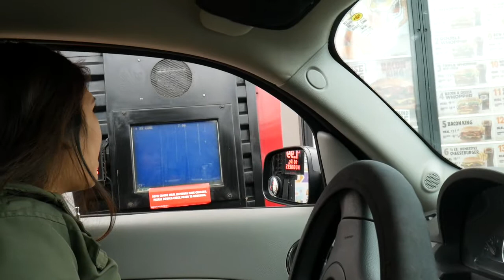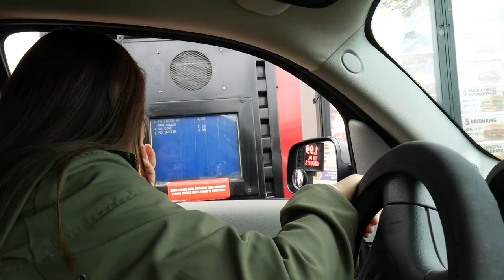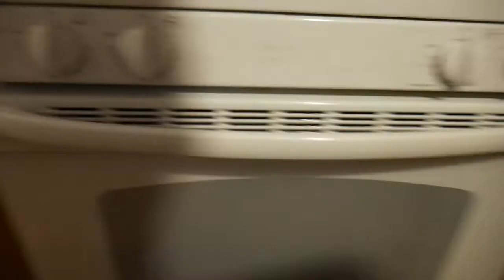Our life in Hawaii | Great place for dessert in Kauai | Real family vlogging in paradise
Aloha from beautiful Kauai, Hawaii.  Come along on another day in life of my family here in paradise.  We show you one of our favorite places to get dessert and what we ate for dinner.  Mahalo!